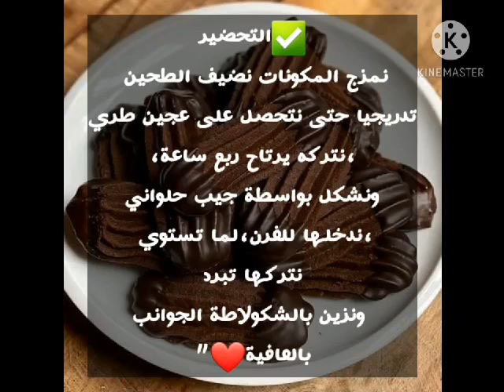حلوي جافة بالشوكلاتة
اسهل طرق لعمل الحلويات